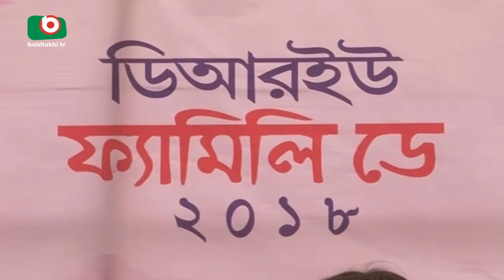Dhaka Reporters Unity Family Day | Juthi | 03Feb18